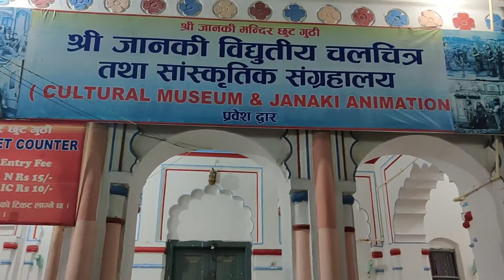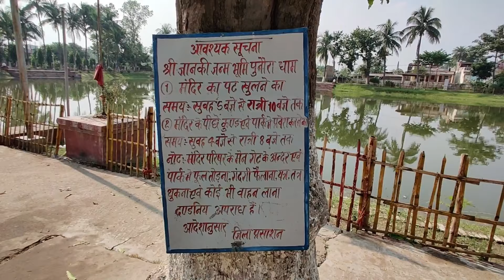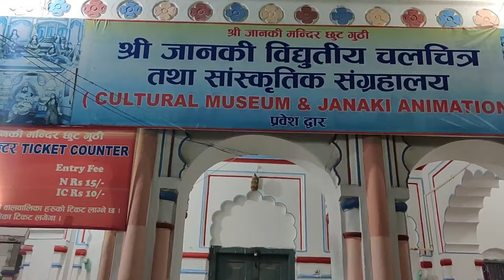Birth place of Mata Sita ||Sitamarhi district of Bihar?|| Janakpur, Nepal || Which one is correct?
Sitamarhi district is indeed located in the state of Bihar, India. It is known for its historical and cultural significance, particularly as the birthplace of Mata Sita, the consort of Lord Rama in Hindu mythology. Sitamarhi town, the administrative headquarters of the district, is believed to be the birthplace of Sita according to local tradition.

Janakpur is revered as the birthplace of Mata Sita, the consort of Lord Rama in Hindu mythology. According to the Ramayana, King Janaka, the ruler of Janakpur, found Sita while plowing the fields, and she was subsequently adopted by him. The city is home to the Janaki Mandir, a grand temple dedicated to Mata Sita, which is one of the most important pilgrimage sites for Hindus. The temple attracts devotees from all over Nepal and India, especially during festivals like Ram Navami and Vivah Panchami, which celebrate the marriage of Rama and Sita.

rareandreal,
Rare And Real,
punaura dham sitamarhi,
birthplace of mata sita,
janki mandir,
janki mandir sitamarhi,
punaura dham,
punaura dham bihar,
urvija kunda,
sitamarhi janki mandir bihar,
janki mandir sitamarhi bihar,
sitamarhi punaura dham,
punaura,punaura sitamarhi,
punaura dham janki mandir
,things to do in nepal,janakpuri,
janakdham,janapurdham,
janakpur nepal,sita birth place,
birth place of sita,nepal,janki temple nepal,
janki mandir nepal,janaki temple